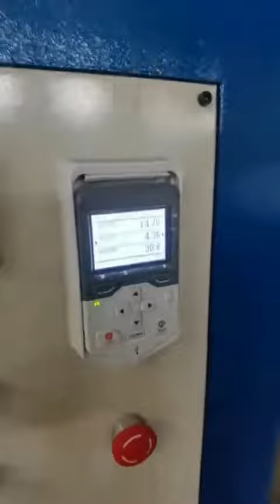2022 08 NGHIEM THU MAY MAY CAN MANG XOP PS FOOD CONTAINER SHEET LINE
CHAMPION ARE THE BEST PLASTIC MACHINE SUPPLIER:
PET/PP/PS sheet line
Cup making machine
Cup Printing machine
Face mask machine
Vacuum Forming Machine
Recycling machine
Pipe Extrusion line
Injection molding machine
Film blowing machine
Fruit Net Extrusion Line

Automatic Carton making machine
Automatic stretch blow molding machine
Extrusion blow molding machine
Stretch Film extrusion machine
Air bubble film making machine
Injection blow molding machine
Semi-Vacuum Forming Machine
Plastic Strap Making Machine
Hydraulic Plastic cutting machine
Air compressor/Screw compressor/Chiller
Hopper dryer/Crusher/Mixer/Auto loader

GUANGDONG CHAMPION AUTOMATION TECHNOLOGY CO.,LTD
Add: Room 2116, Building 1 TIMES BLOSSOM PLAZA, No.101-1, Lixin 12th street, Xintang town, Zengcheng district, Guangzhou,Guangdong Province ,China
Mr  Aladdin Au
CHIEF REPRESENTATIVE
Skype:kingswelgroup
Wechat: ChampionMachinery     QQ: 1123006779